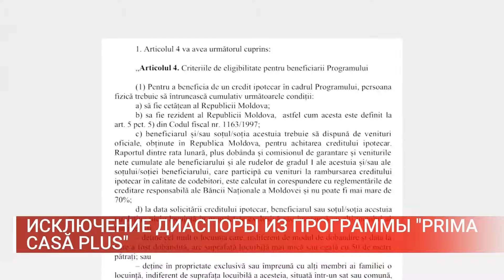ИСКЛЮЧЕНИЕ ДИАСПОРЫ ИЗ ПРОГРАММЫ PRIMA CASĂ PLUS